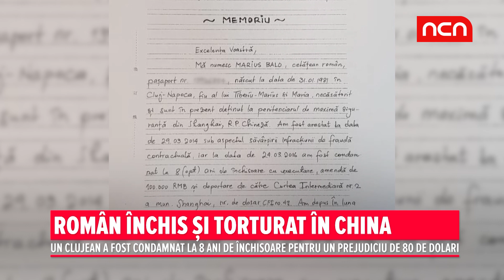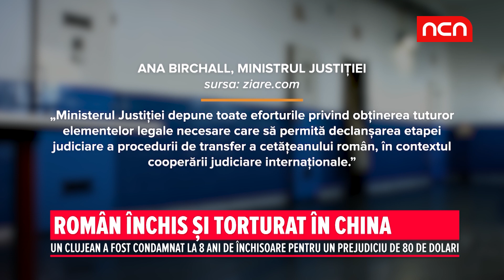ROMAN INCHIS SI TORTURAT IN CHINA